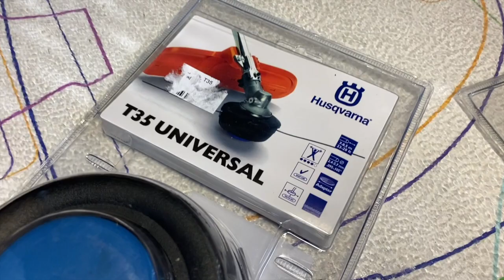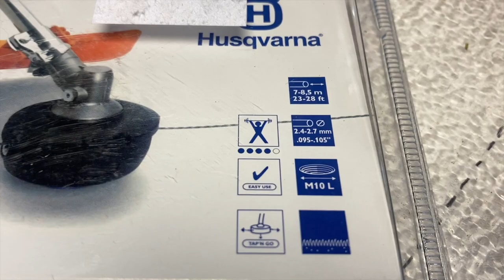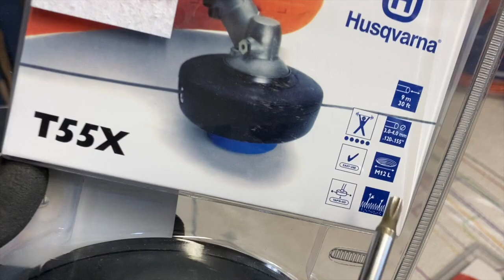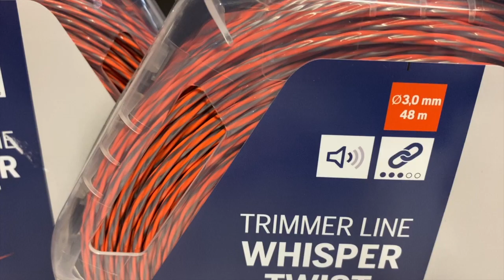Głowica żyłkowa do kos spalinowych - rodzaje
W dzisiejszym odcinku słów kilka o głowicach żyłkowych stosowanych głównie w kosach spalinowych. Głowice żyłkowe w zależności od ich budowy i wyposażenie mogą być dedykowane do wielu modeli dostępnych na rynku wykaszarek.

Las24.pl Lasogrod Sp. Jawna

ul. Słowackiego 157 Radom
Autoryzowany Złoty Diler Marki Husqvarna